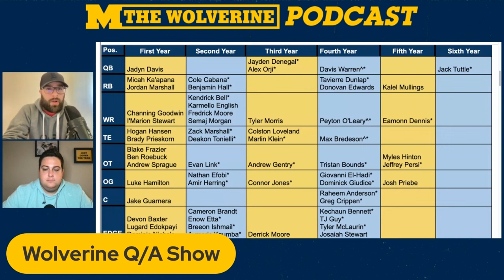Is Michigan football's next QB1 on the roster or in the transfer portal? I Wolverines I